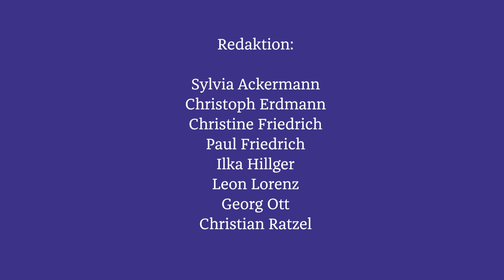Neue Musicalien-Kammer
Der Film stellt die im Mai 2021 eröffnete Neue Musicalien-Kammer im Schloss Köthen mit ihren historischen Tasteninstrumenten aus der Sammlung des Instrumentenrestaurators Georg Ott in bewegten und klingenden Bildern vor. Interessante Hintergründe dazu gibt es ebenso wie viel Musik - gespielt von Sylvia Ackermann - auf einigen der gezeigten historischen Instrumente.